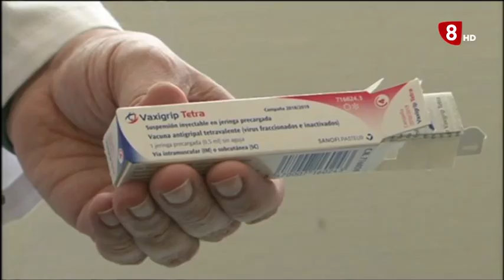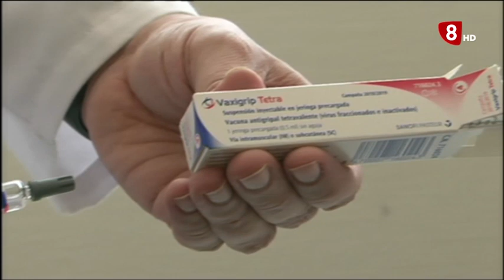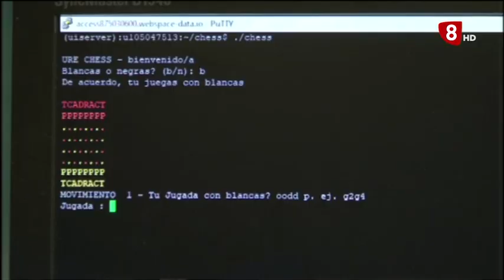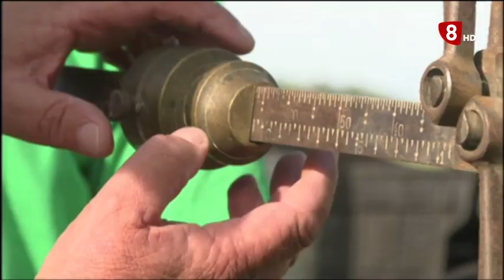INFORMATIVO LUNES EDICIÓN MAÑANA 19-09-2022